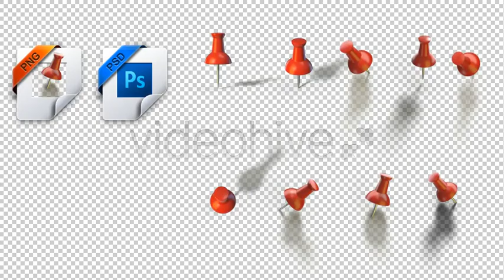Map Generator with Real 3D Markers | After Effects Templates Download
The project length is 11 sec. The rest of the animation is an example of how the markers can be use individually from this project. (if you really want the second part of the animation just let me know .I will clean it up and prepare it for you.